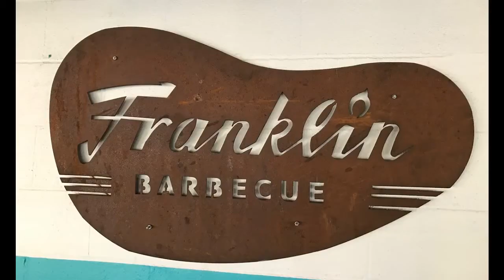Franklin BBQ Trip - 3/25/2017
Austin, TX trip to get some good brisket, sausage and ribs!